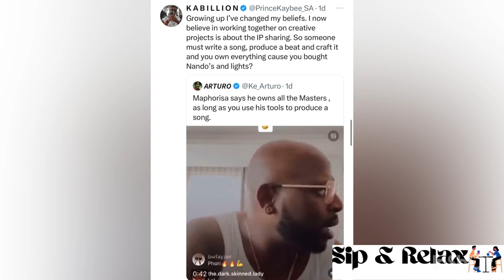Prince Kaybee responds to Dj Maphorisa 😡